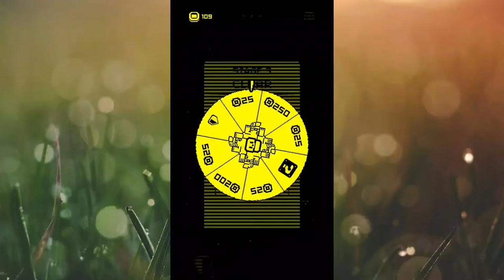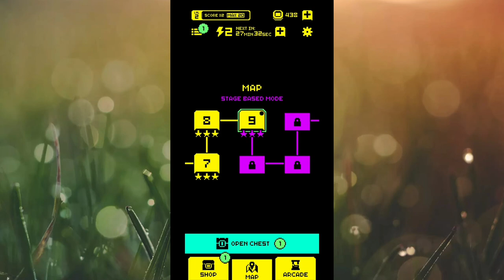Tomb Of The Mask Game Play | Android Free Game | Fascinating game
🎗 A very interesting game for leisure !

🚀 You Can Download It From Play Store

✅ Game features :

1 - Interesting graphics
2 - Many steps
3 - Different stage decor
4 - Easy character control

❌ Game problems :

1 - The game has a lot of ads
2 - You lose energy after each loss